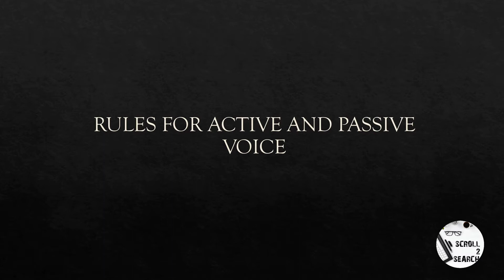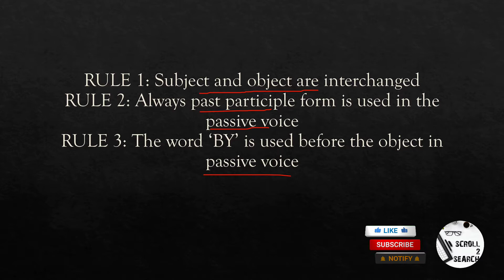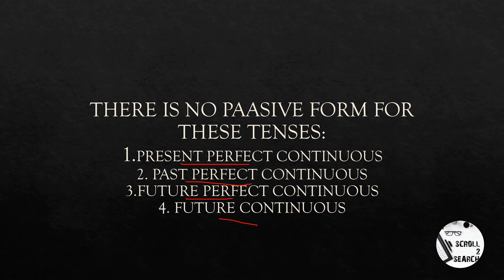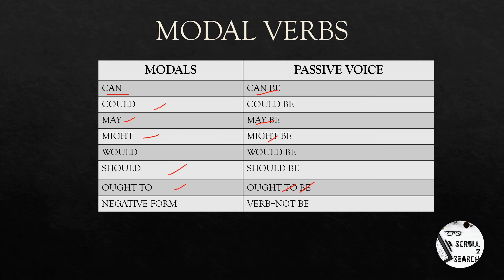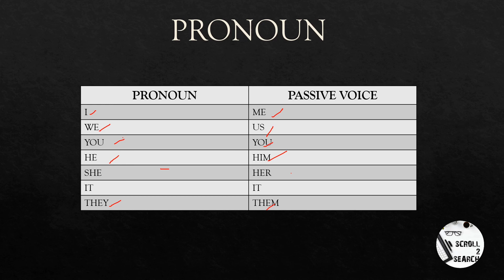Active and Passive voice in tamil|Active Passive voice rules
WELCOME ALL,

    IN THIS VIDEO WE ARE GOING TO SEE ABOUT ACTIVE VOICE AND PASSIVE VOICE.

    WHAT IS ACTIVE VOICE?
   WHAT IS PASSIVE VOICE?
   RULES OF SUBJECT AND OBJECT INTERCHANGED
  RULES FOR PRONOUN
  RULES FOR TENSES
AND IT FELL DOWN IN INDIAN OCEAN NEAR MALDIVES.